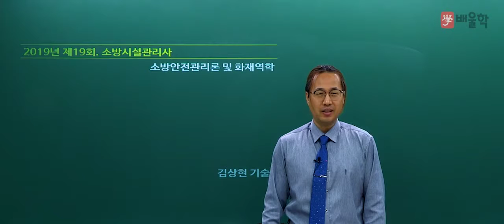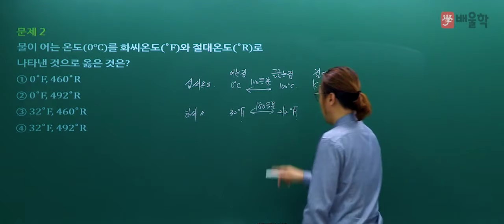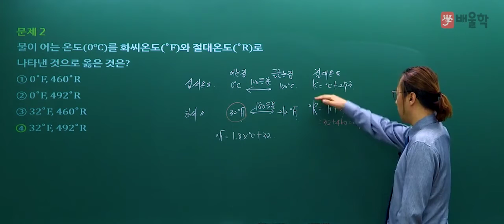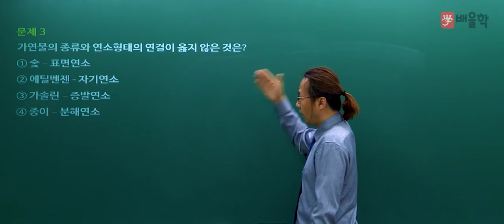[소방시설관리사] 2019년 19회 필기 기출 풀이 1과목 소방안전관리론 - 김상현 기술사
2019년 19회 소방시설관리사 필기 1과목. 소방안전관리론 기출문제 해설 강의!